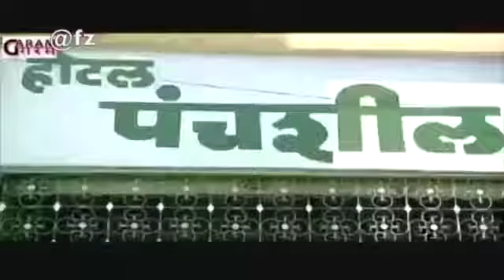January 26, 2020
Video from Altaf Muhammad Khan